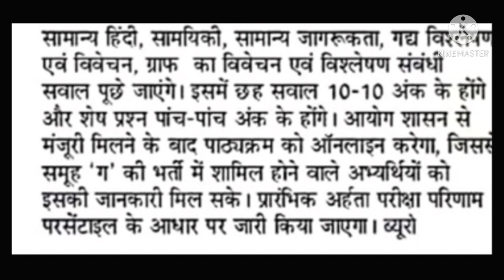UPSSSC PET परीक्षा जल्द || नोटिस जारी || परीक्षा प्रारूप || निगेटिव मार्किंग || by A.k. Rastogi Sir